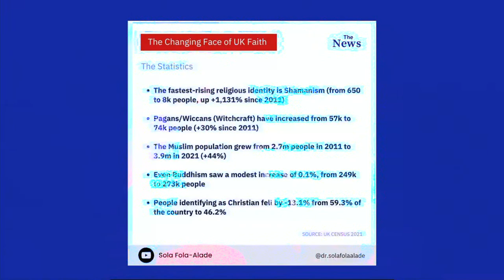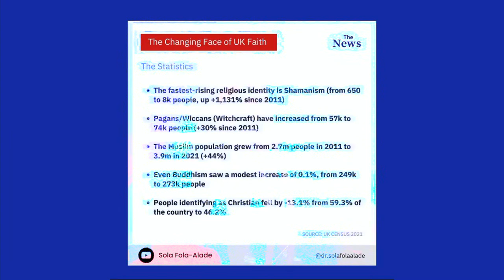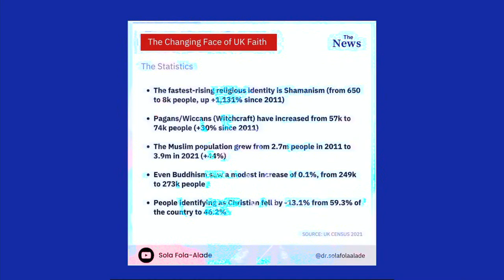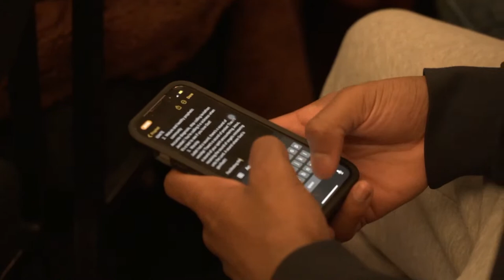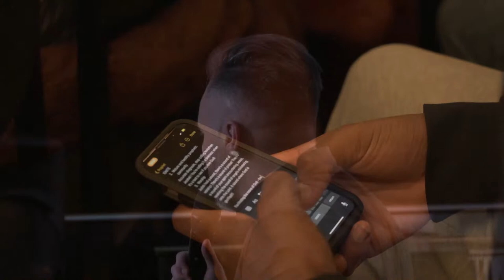EVENING SESSION | APOSTLE RYAN LESTRANGE | JACY MAI | CONVOCATION 2023| APOSTOLIC-PROPHETIC CONGRESS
The Convocation is an annual gathering of prophets and apostles and this year it is tagged: The Apostolic-Prophetic Congress, facilitated by the convenor, Dr. Oscar Guobadia, and held in the UK.

This event is FREE and comprises one full day of prophetic training, prayers, and impartation.

Dr. Guobadia will also be sharing the word of the Lord for the UK in 2023. He is also joined by Apostle Ryan Lestrange

Whether you are a prophet, an emerging prophet, an apostle, prophetic, or just curious to learn more and to join the prayers, then you need to watch this live stream.

This is session 1 of 3.